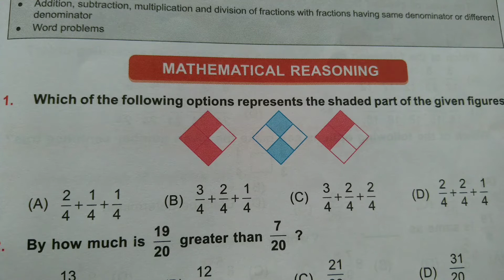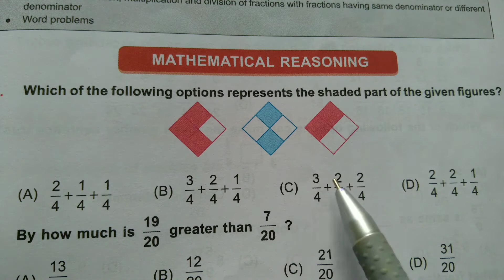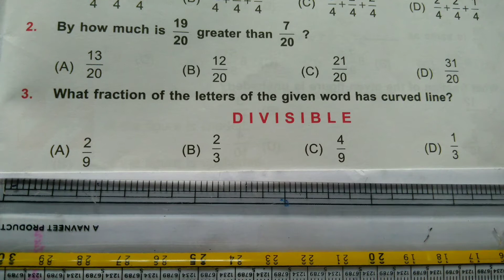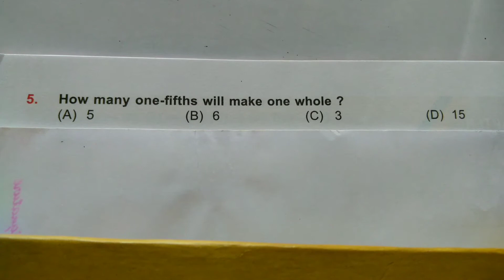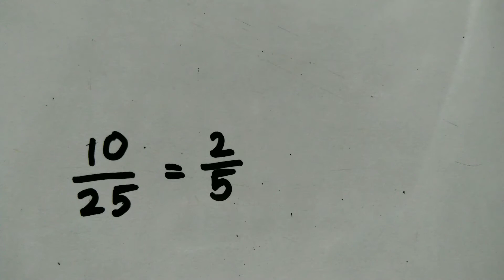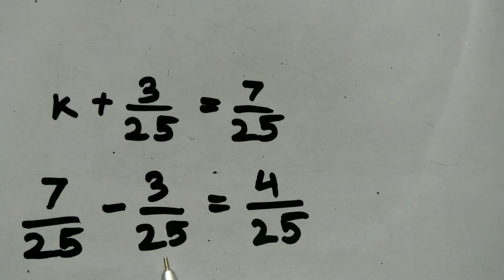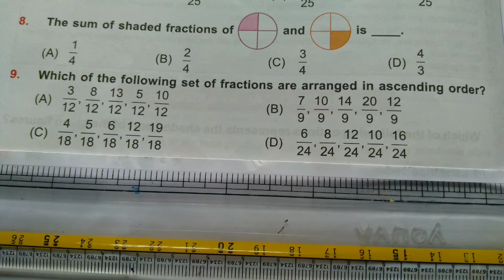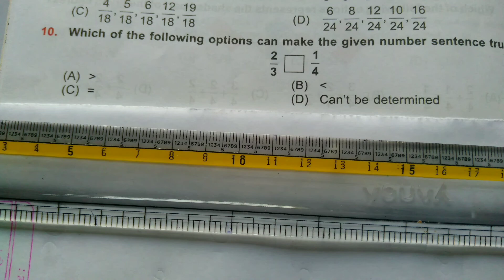IMO Class 4 Olympiad Workbook MTG Fraction Questions 1 to 11 International Mathmatics Olympiad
link of other videos of this chapter